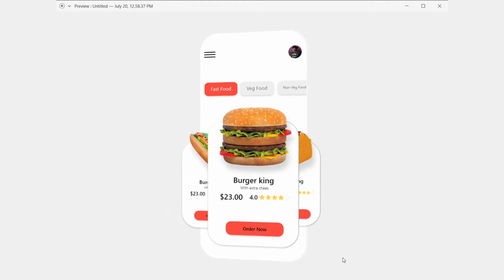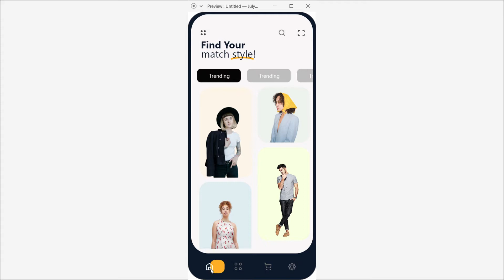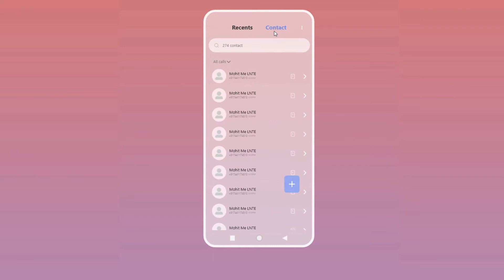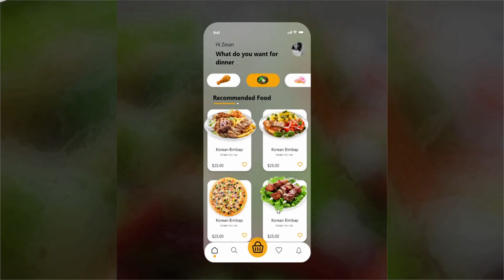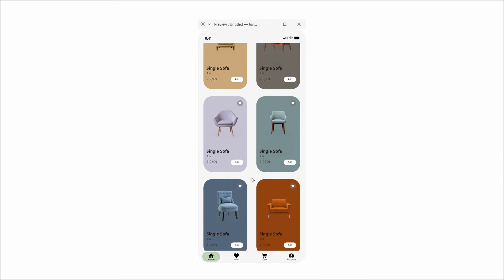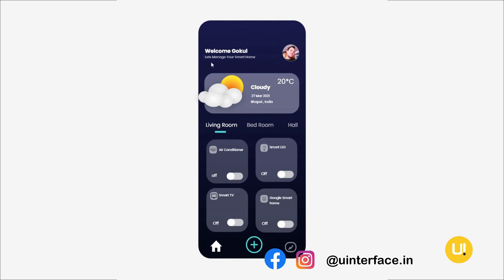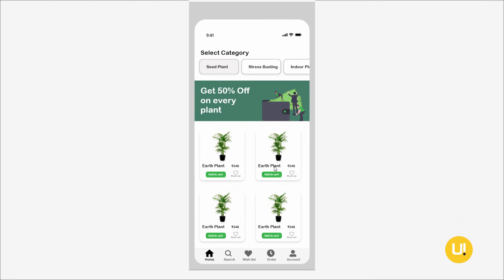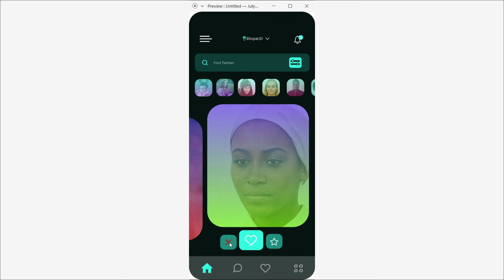25 Best / Trending App UI UX Design Mockup 2021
More Video Tutorial UI UX Design :-

Keep ✔Share , ❤Like and 💌Comment .